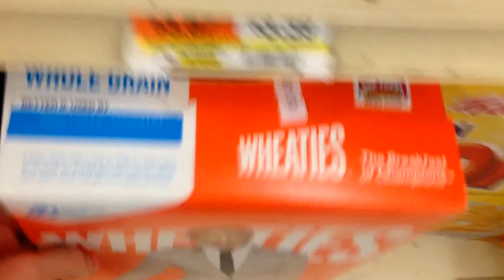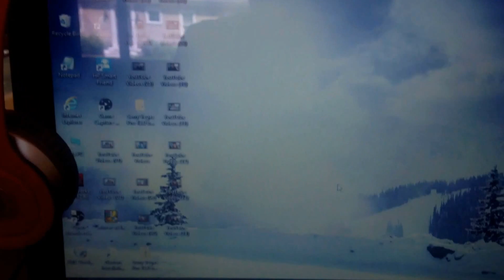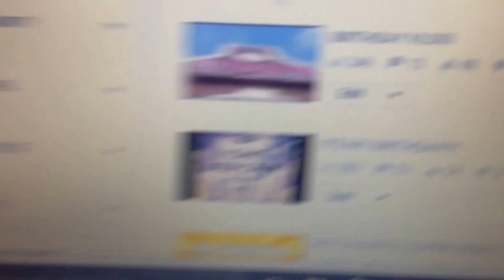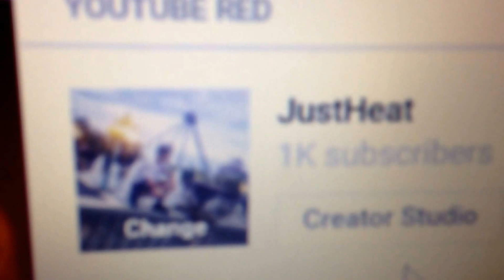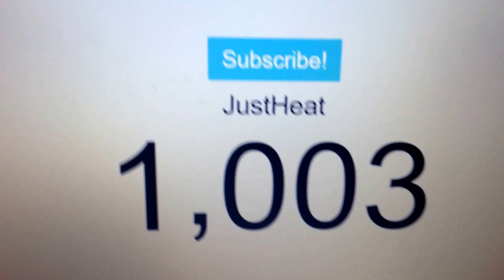HE CHALLENGED ME TO A DANCE OFF!!!!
Funny story so my cousin pushed me into a group with all these people were drinking and dancing and I started dancing in front of all them so I lierally started dancing then this guy with blue hair challenged me and I was like fuck it XD so I started dancing my heart out and made him walk off stage.  I'm a fucking savage XD